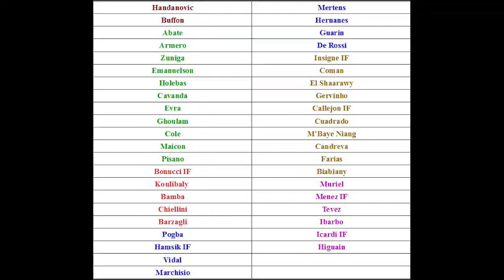FUT 15 ••►ACHAT REVENTE | LISTE SERIE A | 1 000 000 DE CREDITS PAR MOIS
► ALLOPARADISE : achète des cartes XBOX / PSN grâce a ton crédits de mobile
CODE DE RÉDUCTION : MrCyri73420

N'OUBLIEZ PAS DE POSTEZ VOS VENTES... SUR LE HASTAG